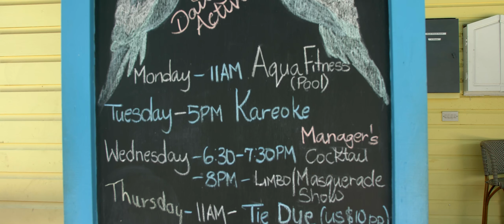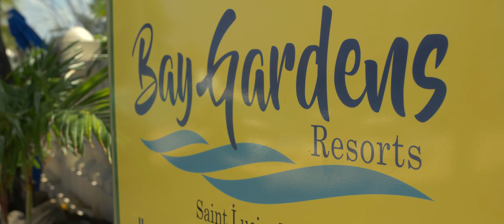St Lucia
Epidemic Sounds El Maracas - Don Bacilon